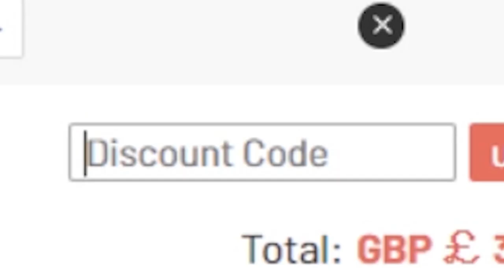i completed RULEBREAKER MUKIELE and it was the worst time of my life...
RULEBREAKER MUKIELE REVIEW (OBJECTIVE FIFA 21)